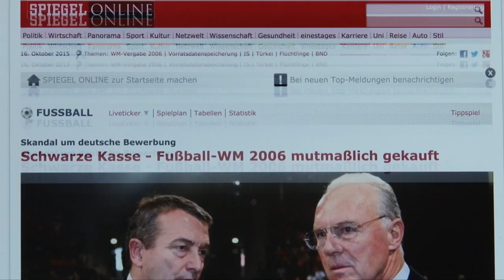Wolfgang Niersbach legt alle Fußball-Ämter nieder | FIFA | UEFA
Wolfgang Niersbachs Einspruch gegen seine Einjahres-Sperre ist von der FIFA-Berufungskommission abgelehnt wurden. Der Ex-DFB-Präsident legte daraufhin alle Fußball-Ämter nieder.